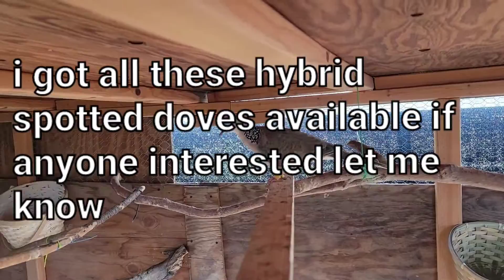hybrid spotted doves (9-22-2022)